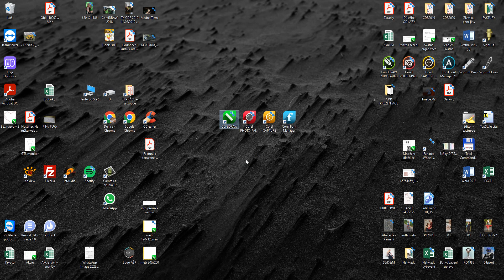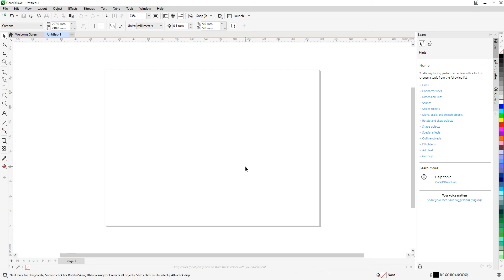CorelDRAW tips&tricks - how to fix the most issues in CorelDRAW 2022 and older versions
Learn a simple method how to fix some issues in CorelDRAW - just hold F8 when starting the program, which overwrites the workspace with the factory default. DON'T MISS TO EXPORT AND IMPORT YOUR PERSONAL WORKSPACE.

CorelDRAW Graphics Suite Subscription
CorelDRAW Standard
CorelDRAW Essentials

Thanks for free music Did my videos help you?